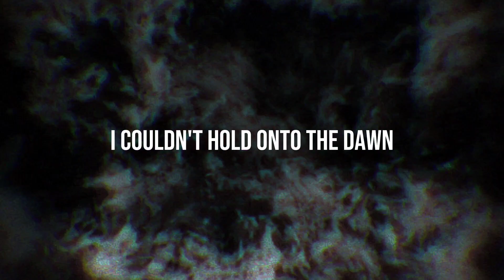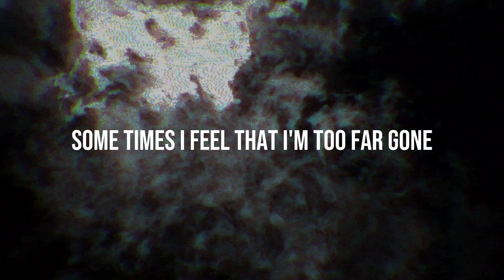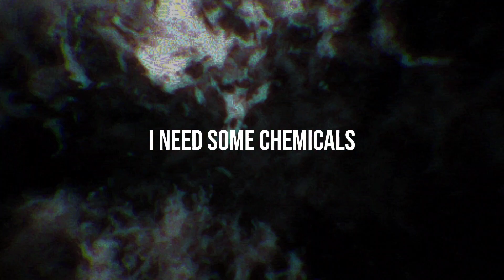Grim Salvo - March of the Earwigs (Lyrics Video)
Song: March of the Earwigs
Album: MILDRED
Artist: Grim Salvo

ŁЏЯłЖ:
[Intro: Mossback, Sample]
A shell bursts open, and the baby earwig struggles to emerge
Am I ever gonna be the same?
Something changed after what I saw
Am I ever gonna be okay?
Because what looks like a harmless ballgame, actually has murderous intent

[Chorus: Sleuth]
Demons laughing at me
What’s so funny?
Now I really wanna know—I’m asking
Don’t try to shield me from the glow
I want to feel it all
I lay down in the sun—I’m basking
I couldn’t to hold onto the dawn
Now everything I know is go—
Go—go—gone
Go—go—go—gone

[Verse 1: Sleuth]
I regurgitate per every ritual
Hook operators, I'm makin' 'em miserable
In a battle where all is permissible
They betray and berate individuals
I reserved a new fate that's just pitiful
Super crook, pipe dream, war criminal
Struggle for breath 'til I'm dead and invisible
Still coming up with ways to escape
I need some chemicals
Black clad in a midnight Kountach
Broken home boy, yeah I got a dad and two moms
Thinking about the cold void out in space—I'm too gone
Blacked out, slumber all around got me looking like a new god
Eatin' salad, in my fever palace getting croutons
Black swan, bug ballerina in her shoe bombs
Cracked down, 'cause I knew I couldn't wait for true love
Now we strapped down
Dug up in the rubble like Fallujah

[Chorus: Sleuth, Mossback]
What’s so funny?
Go—go—gone
Sometimes I feel that I'm too far gone

[Verse 2: Sleuth]
Ho, I got me new god!
With a razor sharp beak and some tentacles
I’ll be okay
Through the fog see the dreadnaught
I keep a keen blade
Burrow any mean face
Push that shit right through his spectacles
Yeah we’re building a flock like the Rajneesh
Then we’ll die in the back of a room nonchalantly
Remember us fondly
Used to think this is all fixable
Now I pray to a god with six tentacles